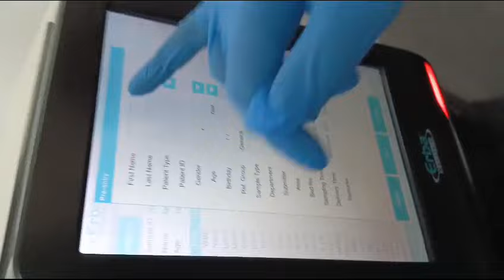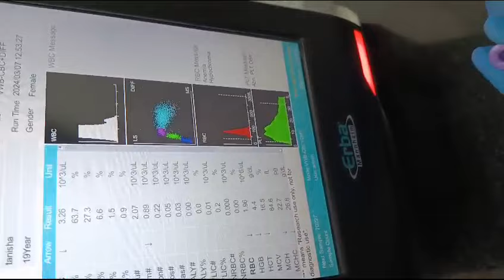From Vein to Vial: CBC Analysis 🩸🧪